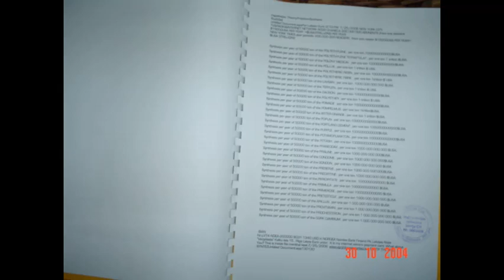Movie Title212.2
Movie Description